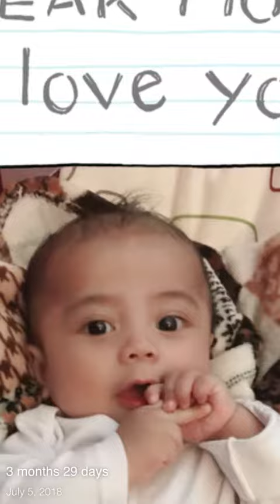Aldrich Luis 4th Months July 06, 2018